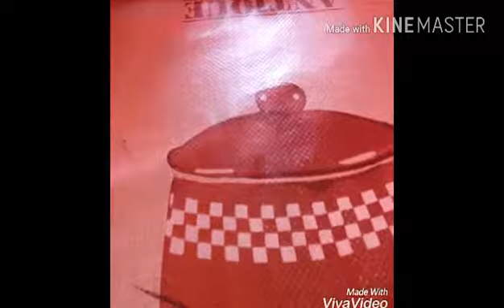~LPS: La Vita Di Una Popular EP 1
Jennifer è una ragazza di 17 anni quasi 18 e il suo sogno è diventare una popular famosa
Continua.